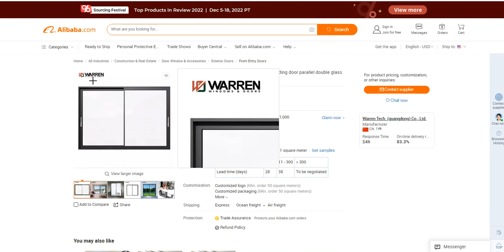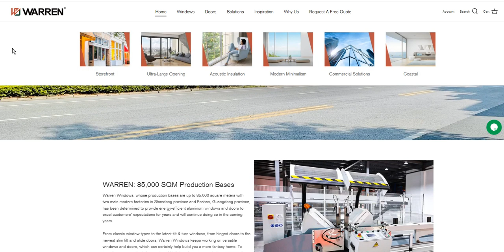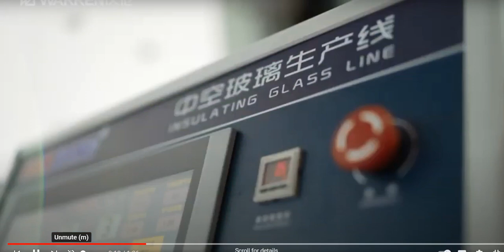Warren new design 110*30 door aluminium sliding door parallel double glass for sale